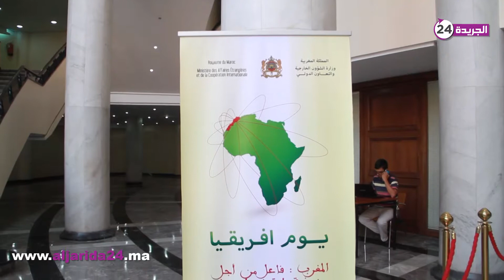ناصر بوريطة: المغرب اليوم يقدم لإفريقيا عرضا لا مثيل له